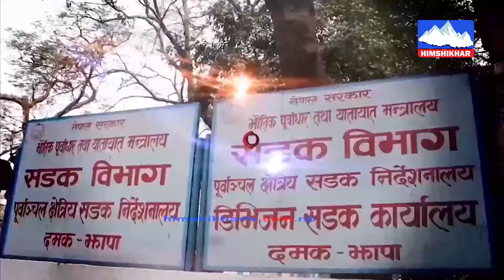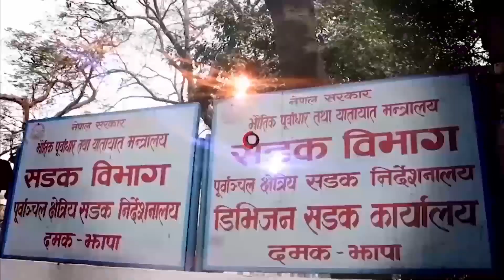जित्नकै लागि मात्रै एजेण्डा बनाएको हो कि साच्चै काम गर्ने हो ? हिक्मत कुमार कार्कीसँगको बहश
जित्नकै लागि मात्रै एजेण्डा बनाएको हो कि साच्चै काम गर्ने हो ? हिक्मत कुमार कार्कीसँगको बहश उम्मेद्वार झापा क्षेत्र न ५ क For more videos SUBSCRICE our Channel